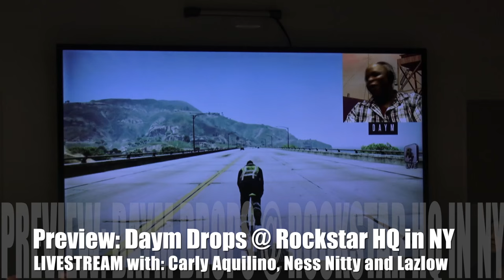RockstarGames Food Review w/ Carly Aquilino (MTV GIRL CODE) & Ness Nitty (HOT 97)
RockstarGames Food Review w/ Carly Aquilino (COMEDIAN / MTV GIRL CODE) & Ness Nitty (HOT 97)

- MANY of you tuned in on Friday when I was at the Rockstar HQ in New York to lifestream with LazLow, Carly & Ness on GTA 5 with various game modes and YES. YOUR BOY DAYM DROPS WON! ;-)

After our stream, the lovely ladies joined me for a SuperOfficial Food Review inside of Rockstar of a spot called, "Momofuku" Carly and me jumped up on the Steamed Bun Potbelly Action, while Ness took down a salad.

Periscope Live Stream: @daymdrops
Facebook Mentions: @daymdrops